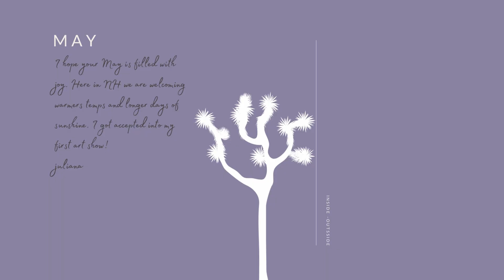Vista Nuovo Look Book May 2023 Website Video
Soothing calm music and nature scenes from Joshua Tree National Park and Crater Lake National Park all paired with Juliana2me's Abstract Minimalistic Park Art. Monthly publication by Vista Nuovo.